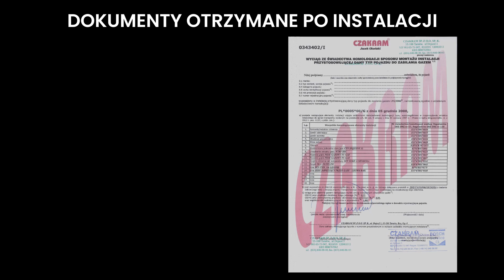FORD C MAX Hybrid 2 0 2017 - Montaż LPG – BRC SQ 32 – CZAKRAM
Firma CZAKRAM prezentuje wykonany montaż sekwencyjnej instalacji gazowej marki BRC Sequent 32  w aucie 🚗 Forrd C Max Hybrid 🌟 z silnikiem 2.0 o mocy 194KM, rok produkcji 2017.

✔ Instalacja LPG: BRC Sequent 32
✔Zbiornik : 36L (przy pełnym zbiorniku zasięg około 500 km)
✔ Oszczędność przy 1000 km to 150 zł.
✔ Zwrot kosztów LPG po przejechaniu: około 20 000 km

 W 1993 roku, spółka rozpoczęła działalność jako pojedynczy warsztat montujący instalacje gazowe w Tarnowie. Od początku związała się z M.T.M - BRC Gas Equipment. A od wielu lat firma Czakram jest jedynym koncesjonariuszem marki BRC w Polsce.